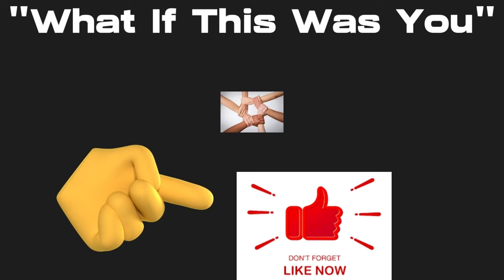Young couple new to the street & man back from the dead.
Tier 1
   "PLAYERS"

-Laurie Kiddell
-Chrissy Reamer
-Lisa Matin

    Tier 2
  "ALL STARS"

-Loretta Vanriet
-Sondra Ramirez
-Justfedup47

-Mark Smith
-Jill Smith
-Gigi Golden
-Sharon Farrr